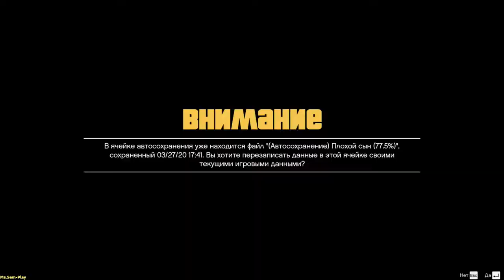GTA5 ➤ Water racing(Водные гонки) №51